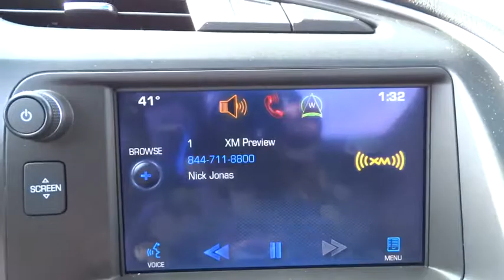2014 Chevrolet Corvette Stingray Morrow, Atlanta, Stockbridge, McDonough, Newman, GA G1160A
2014 Chevrolet Corvette Stingray
2014 Chevrolet Corvette Stingray 2LT - Stock#: G1160A - VIN#: 1G1YD2D7XE5107201

6790 Mt. Zion Blvd